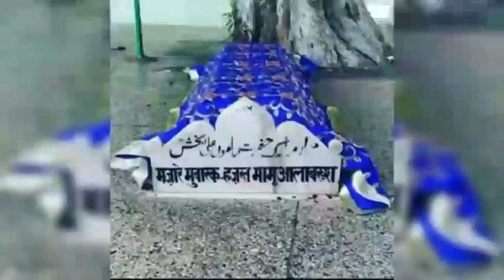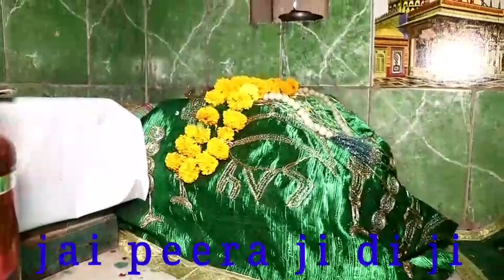Jai peera ji di ji